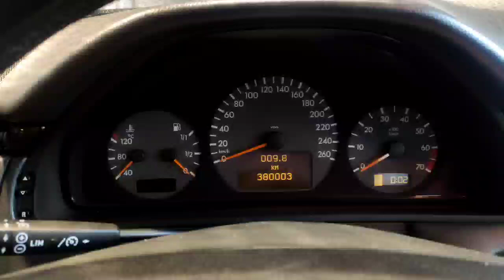Разборка Mercedes-E W210 1995-2002, 2.6 (VIN:WDB2102621X092441) 610200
Основные характеристики:
Год выпуска: 2002
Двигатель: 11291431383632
Объём двигателя: 2.6
Тип двигателя: Бензин
Коробка передач: КПП автомат (АКПП)
Кузов: Универсал
Смотри каталог запчастей Mercedes-E W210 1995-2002 на :
⏰ Режим работы колл-центра:
08:00 – 20:00 – ежедневно